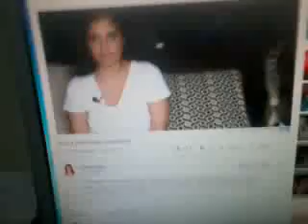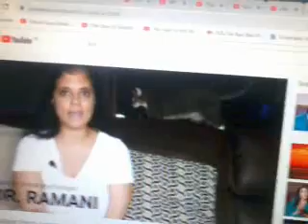NARCİSSİST BİLGİSİ ARAŞTIRIYORUM,BAŞ NARSSİSTS KİM?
ŞEYTANIN KİMLİĞİNİ TÜMÜNÜZ BİLİYOR MUSUNUZ DİĞER SORUM